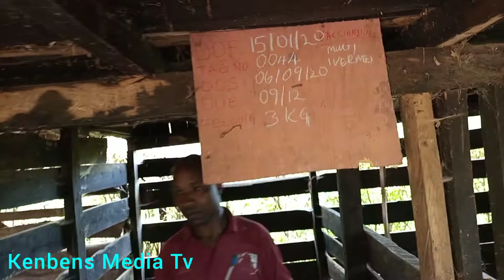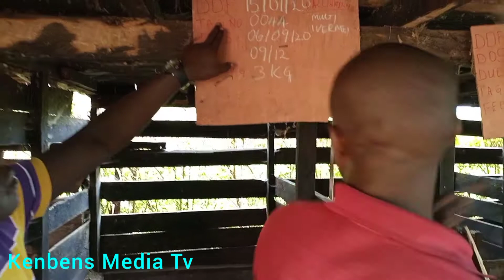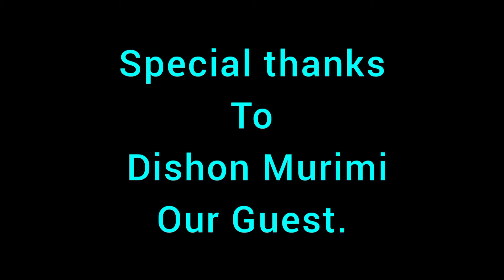Pig Farming: Everything you need to know about pig farming in Kenya.